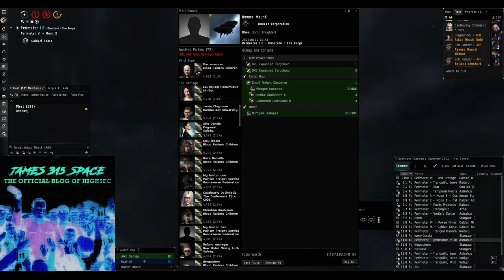Eve Online: Perimeter Breach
You are at risk the moment you undock. We are here to remind you of that. The New Order transcends corporations, alliances, and coalitions. There’s no list of references or skill requirement needed for a new Agent to join our ranks. Everyone in EVE who takes any action to support our cause does so to uphold the New Order. Our mission is simple: Be the risk. Be the fear. Be the names and faces in players minds as they anxiously refresh D-scan upon our presence in Local. Be the weight on the scales, the unsung bulwark ensuring Highsec does not fall to waves of bots and multiboxing wallet warrior farms. Already, we are everywhere: Players who joined the game less than a week ago, anxiously training up bumping skills. Players who have been around since the Beta who are looking for something new. Players who pirate, scam, troll, can-flip and wardec for a living. Players living deep in nullsec who can’t remember the last time they’ve been to highsec. Even players who live on the forums and can’t remember the last time they’ve logged in. Whether it’s something big or small, once or many times, within or outside of official EVE channels, each action intended to influence others for the dis-incentivizing of passive and AFK playstyles is the action of an agent. We are the Safety Alliance, official successor alliance to the CODE led by its core active members, with numbers growing daily. Would you like to join them? There are many ways to support us. EVE Online is a sandbox after all, perhaps you might invent a new method of your own.. Be advised: Our philosophy is unwavering and unapoligetically hostile to all Carebear kind. Because of this we are both hated and misunderstood by the average casual more than any other player group in Eve, and we relish in that. Our community finds ever more creative ways to profit from this, and if you enjoy social PvP, you will quickly find yourself among us in what I can only describe as a post-ISK society. Don't just take my word for it though, have a look at our blog with your own eyes and see for yourself.